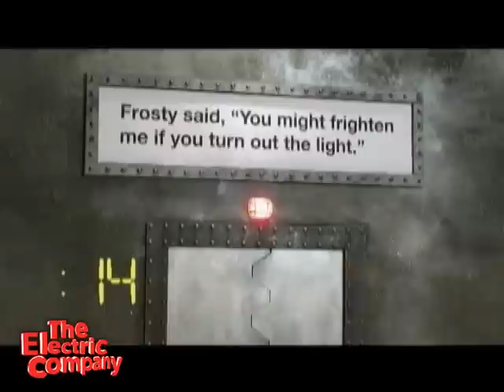Candy Corn - Jack Bowser (The Electric Company)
Can Jack Bowser read the sign before the candy corn factory explodes?  Watch The Electric Company on PBS KIDS GO!